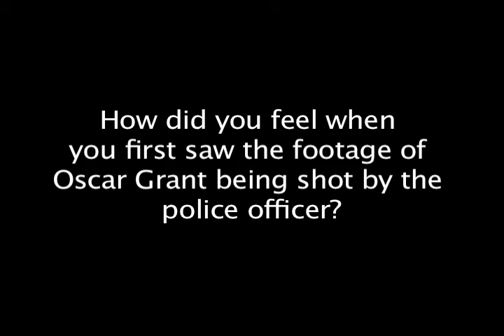Oscar Grant Protest Part 5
Protestors for the shooting of Oscar Grant at Fruitvale BART Station were prompted with this question

How did you feel when you first saw the footage of Oscar Grant being shot by the police officer?